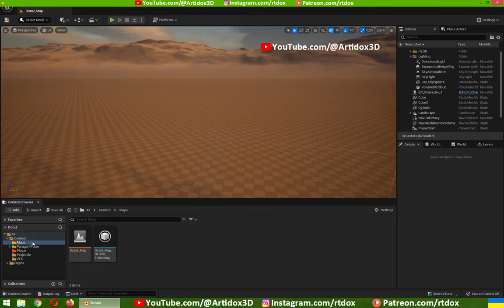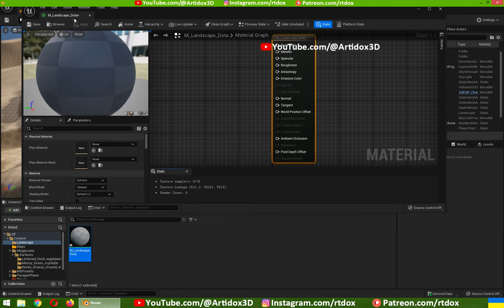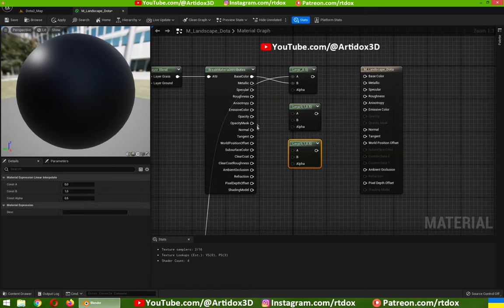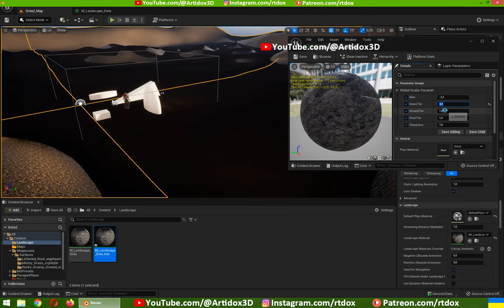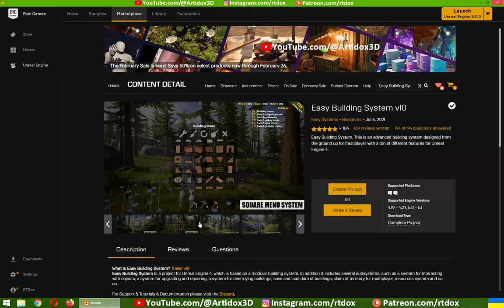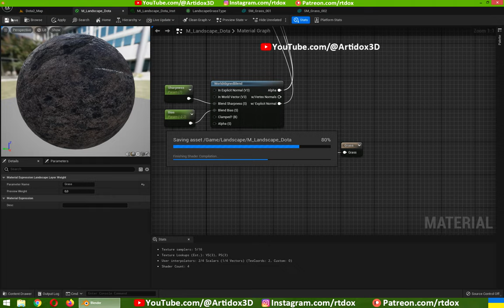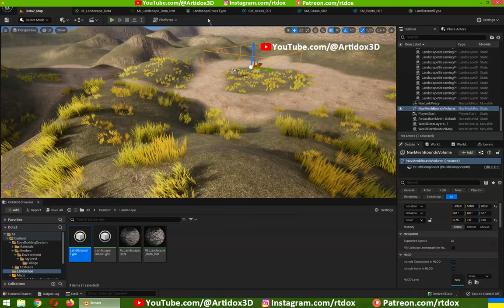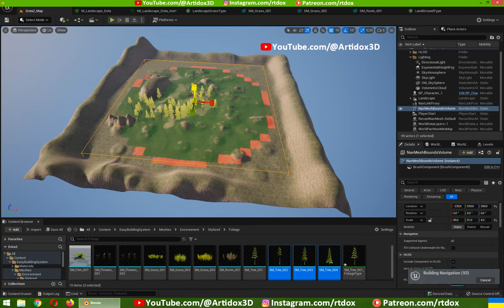Як зробити гру RPG на Unreal Engine 5 • Ч3 • Уроки українською 🇺🇦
Частина 3. Робимо крутий ландшафт з авто-матеріалами і авто-розстановкою трави, квітів, дерев, каміння і т.д.
Landscape materials, auto-foliage, foliage spawn.
Unreal Engine Українською мовою 🇺🇦

00:00 Вступ
00:57 Редагування ландшафту
03:57 Безкоштовні матеріали із Quixel Bridge
06:19 Створення свого матеріалу зі слоями
18:37 Малювання землі по траві
21:48 Безкоштовні ассети з рослинами
24:50 Налаштування Авто-Трави і рослин
34:12 Дерева в режимі Foliage